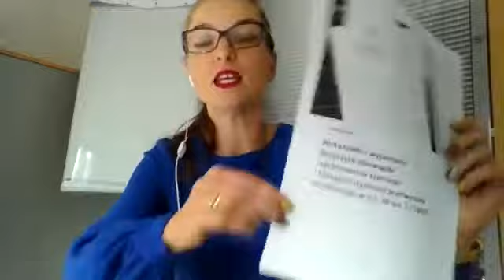RODO - jak prowadzić rejestr czynności przetwarzania. LegalnaKawa nr 34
Jak prowadzić REJESTR CZYNNOŚCI PRZETWARZANIA i czy jest on obowiązkowy?

Mówię o jednym z najważniejszych dokumentów RODO w firmie!

-- Co to jest Rejestr?
-- Jakie mam cele?
-- jakie są rodzaje rejestrów według RODO?
-- Kiedy Rejestr jest obowiązkowy?
-- Jakie musi zawierać elementy?
-- Czy mały przedsiębiorca może uniknąć jego prowadzenia?
-- Co wpisać do Rejestru?
-- Co musi zawierać Rejestr procesora?
-- Co na to wszystko PUODO?

Wszystkiego Legalnego❗
Ilona Przetacznik